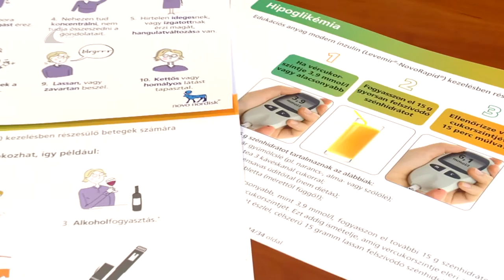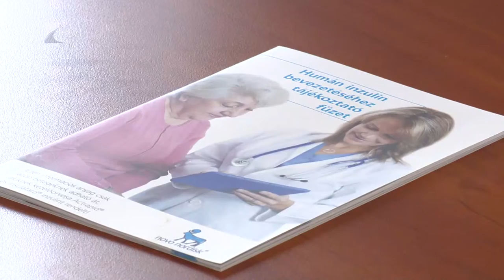Járványszerű méreteket ölt a cukorbetegség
400 millió cukorbeteg él a világon. A diabéteszes betegk száma várhatóan még növekedni is fog a következő években. Az orvosok régóta próbálnak figyelmeztetni a betegség veszélyeire, következményeire, járványszerű méreteire.